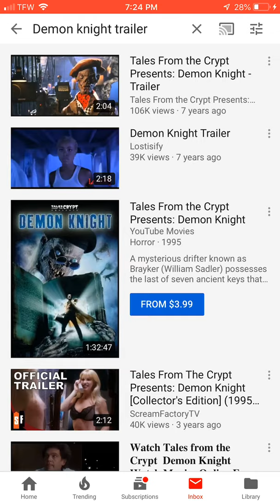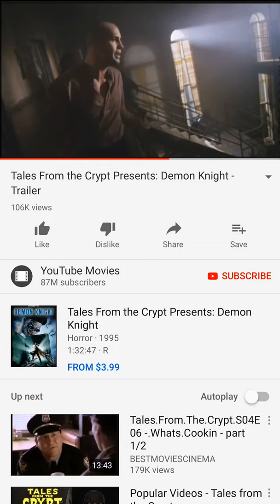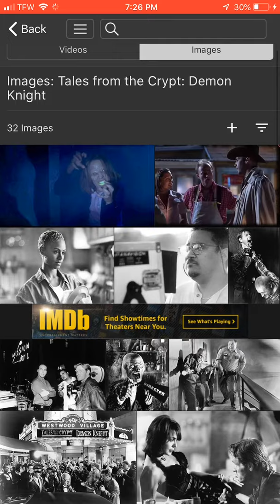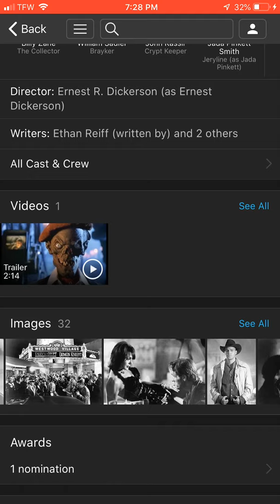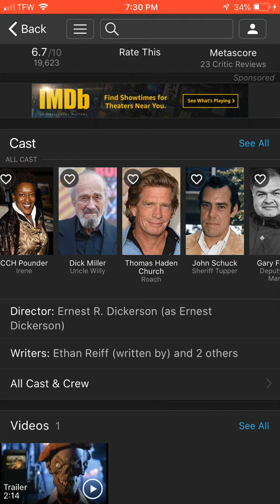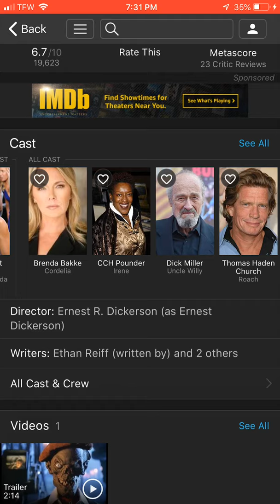FRIGHT FRIDAY ONE HELL OF A MOVIE: DEMON KNIGHT